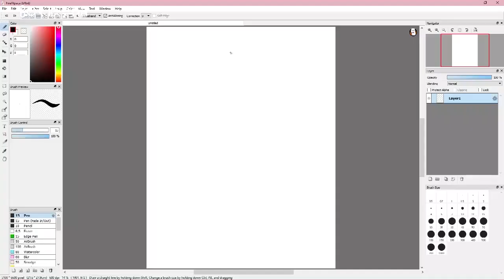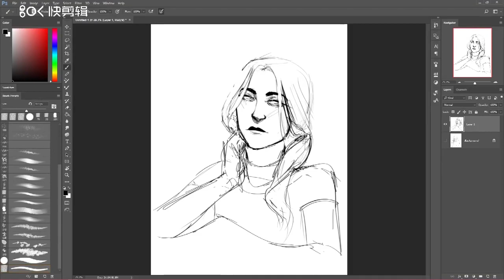VEIKK S640 Graphics Drawing Tablet OSU 6X4 Inch with free Pen Digital Tablet for beginner kids